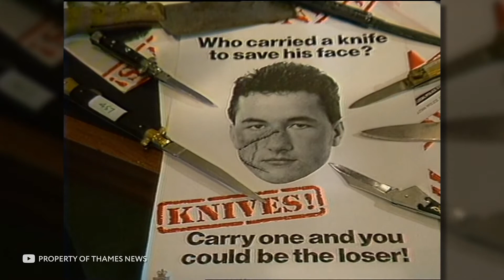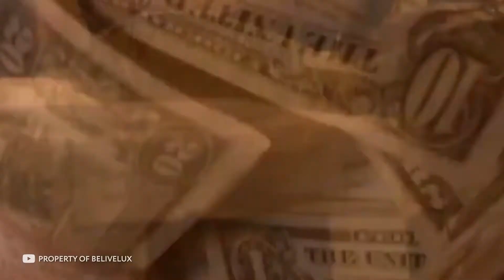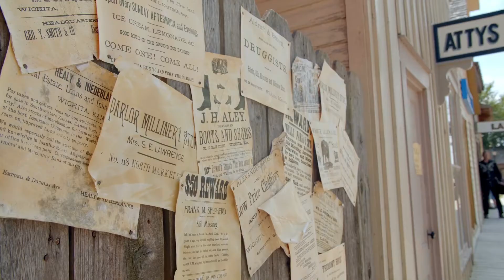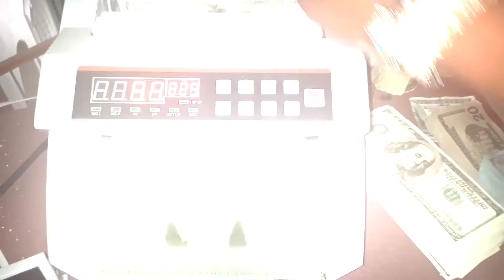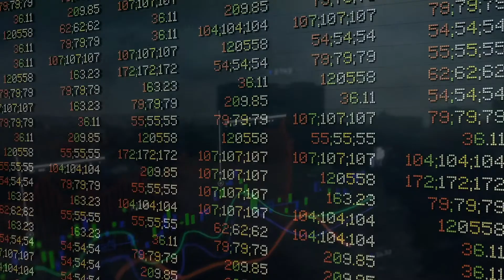This is The Most Dangerous Family in The World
Some criminals act alone, some clump together in groups, and some act as part of their own family, which often leads to horrific consequences. The family that brought terror to England, the gangs that carried out brutal massacres, and the families that control metropolitan areas and countries — soon you'll learn about them all! This is Infinity, and in this episode I'll tell you about the most dangerous families in the world